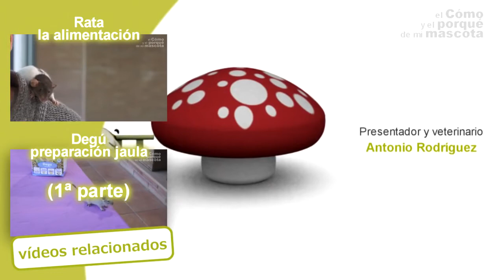🐹🐭 RODENTS: Mice and other small rodents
Today we want to talk about mice and other small rodents. Let's talk about differences and similarities between them. Let's watch a video